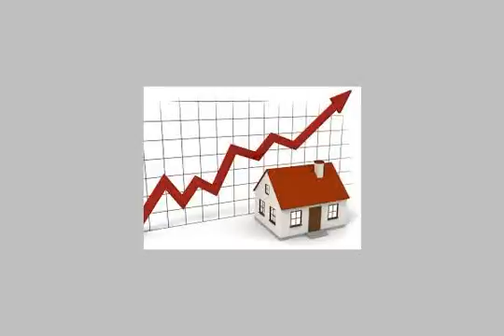Furnished Apartment For Rent In 6th Of October Cairo - mlseg.com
Furnished Apartment For Rent In 6th Of October Cairo شقة للايجار مفروشة فى غرب سوميد المجاورة السابعة بجوارفيلا المحافظ 2نوم +1حمام 150م سوبر لوكس المطلوب 1800ج شهرى للاستعلام - غرب سوميد المجاورة السابعة بجوار فيلا المحافظ 150م - Egypt Real Estate | Greater Cairo | 6th Of October | Furnished Apartment For Rent